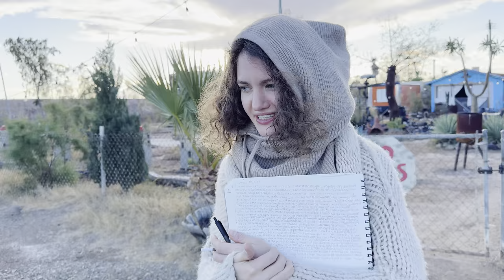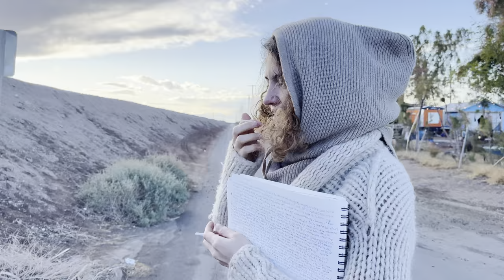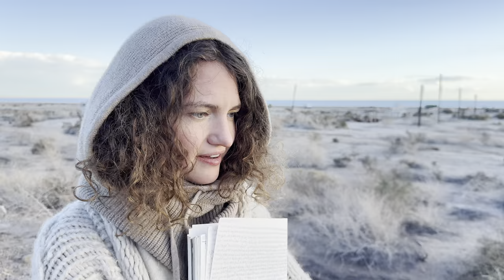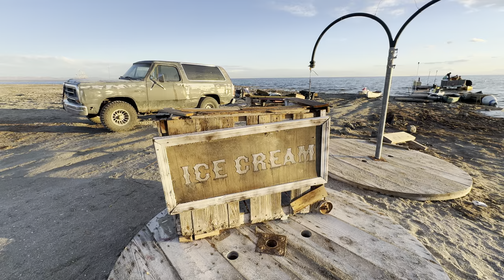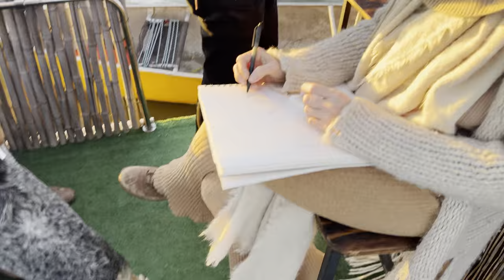Being in the World podcast 080: Bombay Beach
A walk with Dulcinee to the pier…hopes and dreams and reflections on 2024